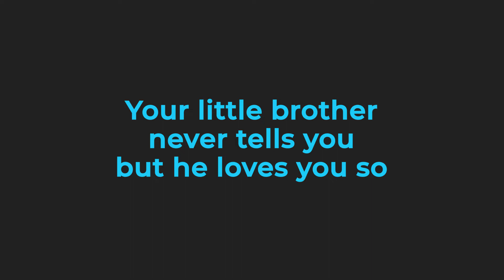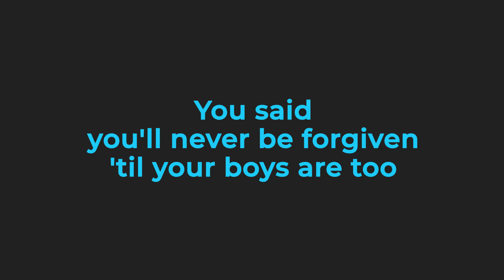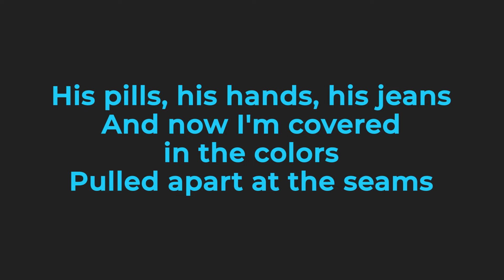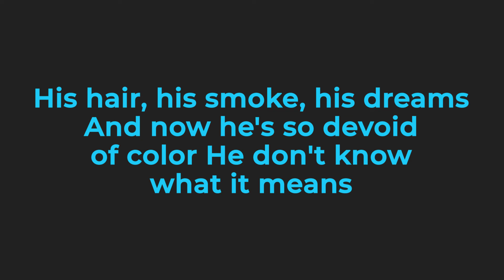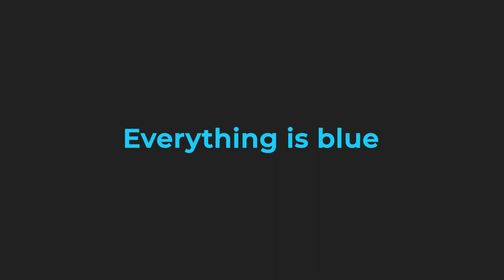Halsey - Colors (Lyrics)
Colors by Halsey

//Lyrics
Your little brother never tells you but he loves you so
You said your mother only smiled on her TV show
You're only happy when your sorry head is filled with dope
I hope you make it to the day you're 28 years old

You're dripping like a saturated sunrise
And you're spilling like an overflowing sink
You're ripped at every edge but you're a masterpiece
And now you're tearing through the pages and the ink

Everything is blue
His pills, his hands, his jeans
And now I'm covered in the colors
Pulled apart at the seams
And it's blue
And it's blue

Everything is grey
His hair, his smoke, his dreams
And now he's so devoid of color
He don't know what it means
And he's blue
And he's blue

You were a vision in the morning when the light came through
I know I've only felt religion when I've lied with you
You said you'll never be forgiven till your boys are too
And I'm still waking every morning but it's not with you

Everything is blue
And it's blue
And it's blue

Everything is grey
And it's blue
And he's blue

Art is not what I create
What I create is chaos

Everything is blue
And it's blue
And it's blue

Everything is grey
But he's blue
And he's blue

Everything is blue
Everything is blue
Everything is blue
Everything is blue